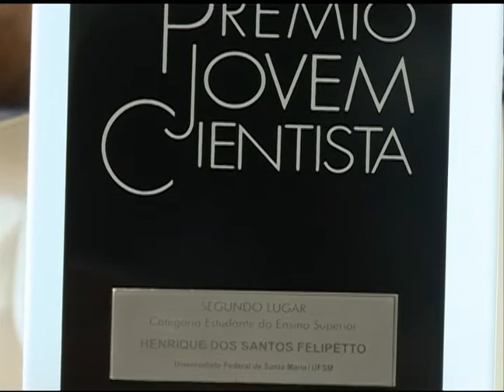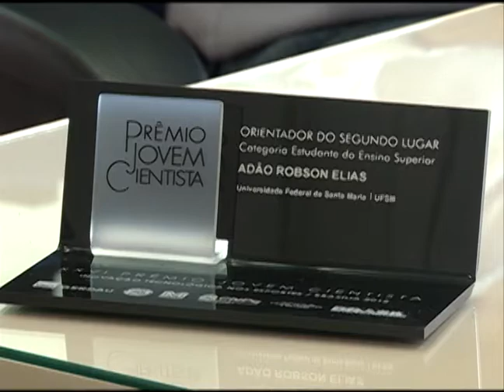Notícias da UFSM - Prêmio Jovem Cientista